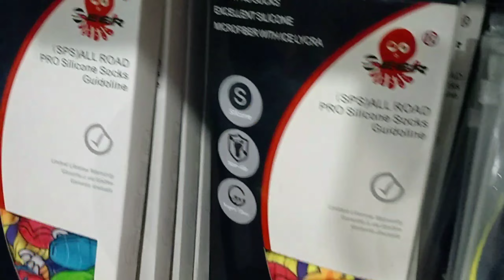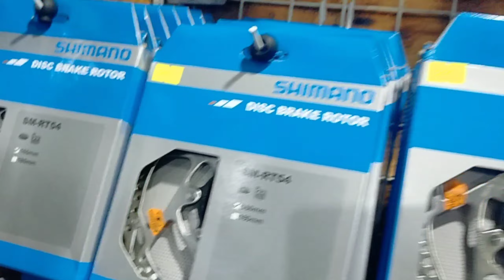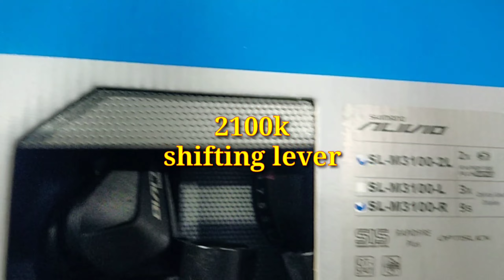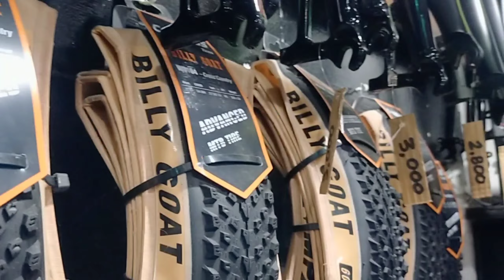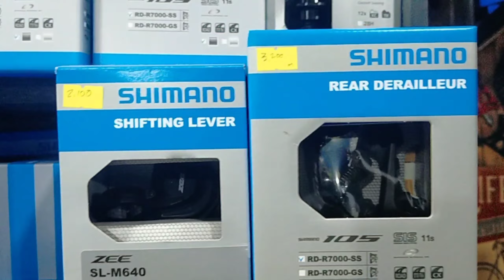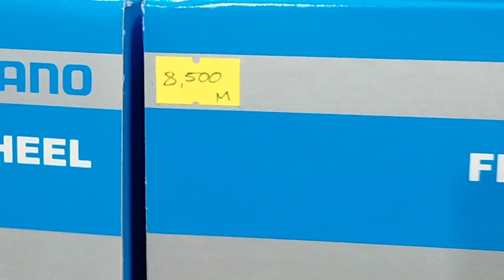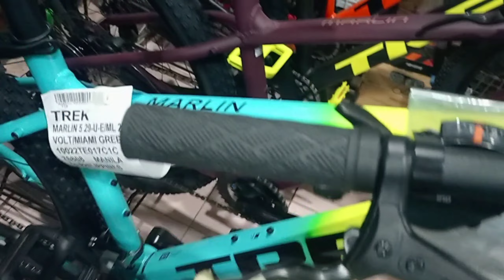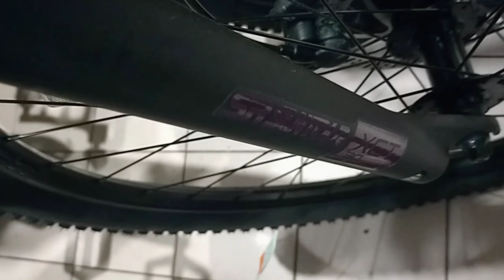MURA AT MARAMING BIKE PARTS | 420 BIKE SHOP SA PARANAQUE | BIKE SHOP VISIT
Tara mga ka Chillax meron na naman tayong bike shop na pupuntahan sa 420 Bike Shop sa Paranaque City. Sinuwerte ako  at nakita ko ang isang malupet na bike vlogger na si Sir Ger Victor. Maliit lang ang shop pero punong puno ng accessories at ang daming Shimano parts .

Do turn on your notiff bell to keep you updated on our latest vlogs.

Credits:

Sir Mon of 420 Bike Shop

Free Vibes